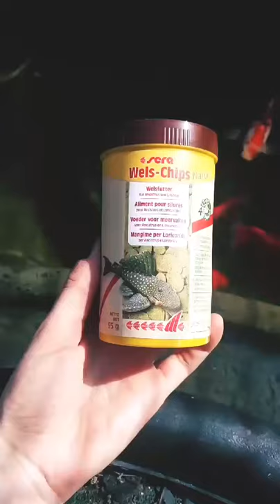Carassius Auratus Cyprinid. goldfish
Carassius Auratus Cyprinid.